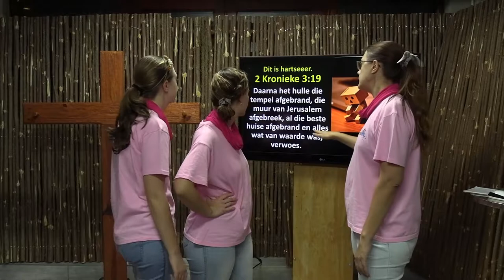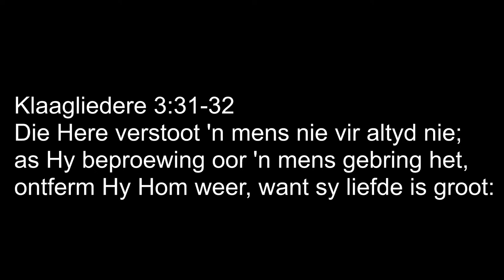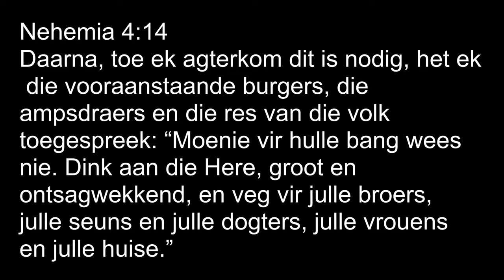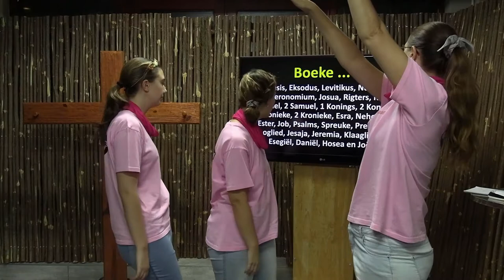Kruiskids: Alles Brand